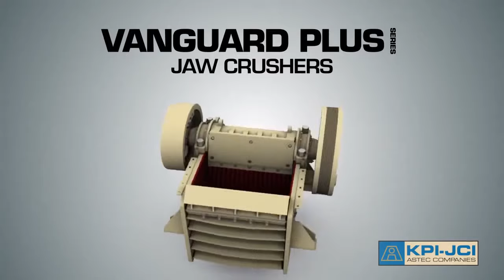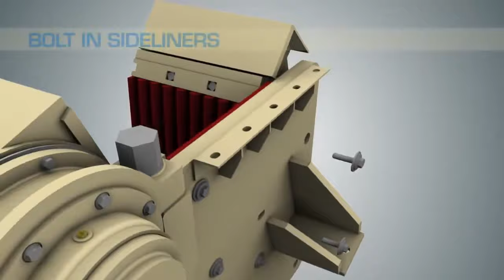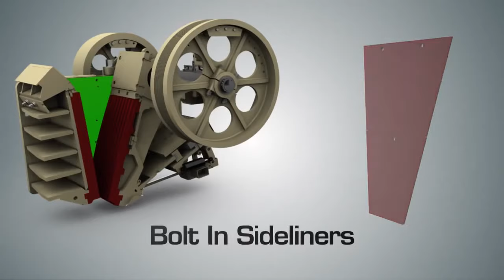chancadora de mandibula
KPI-JCI